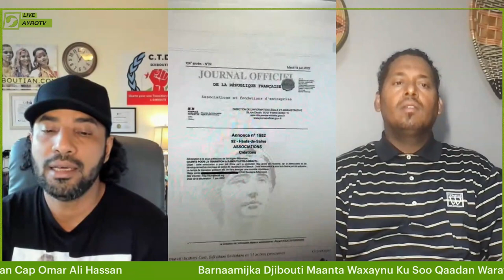Barnaamijka Djibouti Maanta Xaalada Geeska Afrika Djibouti & Ethiopia Waraysi Cap Omar Ali Hassan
Qodobada Barnaamijka Djibouti Maanta Maanta

1)-Midowga ururadda mucaaradka ee CTD maxay qabteen intii ay jireen.

2)- Sidoo kale waxaa jira ururo mucaarad ah oo ay hogaamiyaan shaqsiyaad gooni u socod ah iyaga qudhooda maxay u qabteen dalka iyo dadka?

3)-Waxaa jira cadaalad daro ay tirsanayaan Qoomiyadaha dalka Djibouti maxaad inooga sheeki kartaa?

Martida Barnaamijka Djibouti Maanta:
Captain Omar Ali Hassan,

Fadlan haduu ku dhaafo barnaamijka kala soco ayrotv Youtube